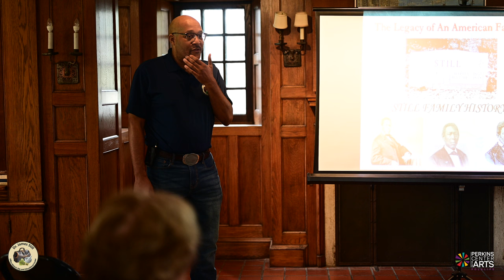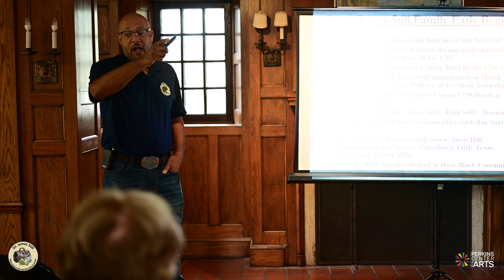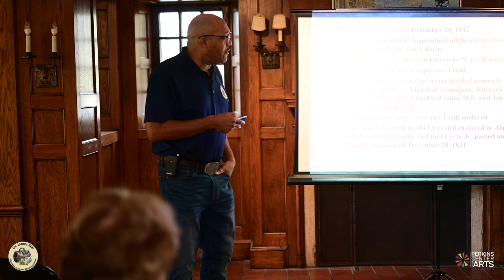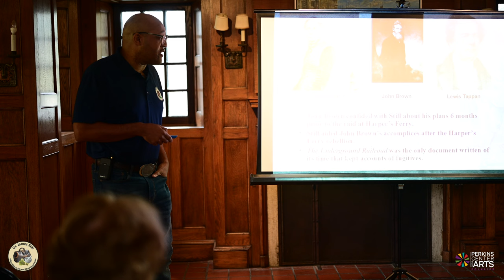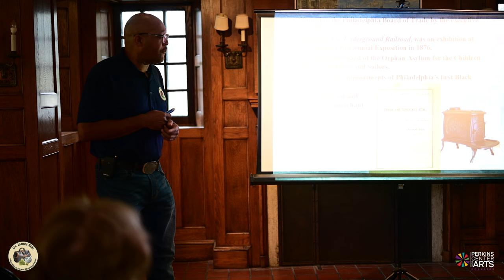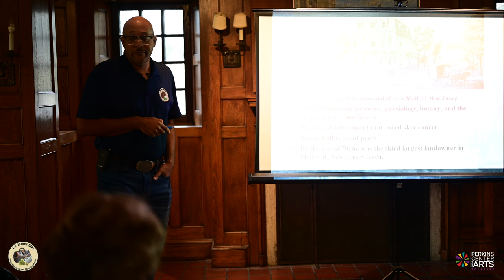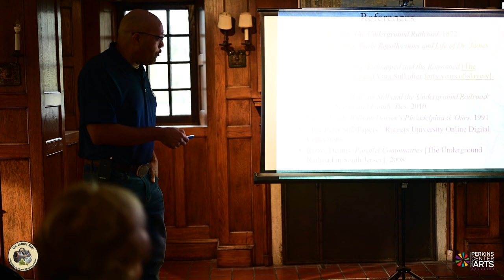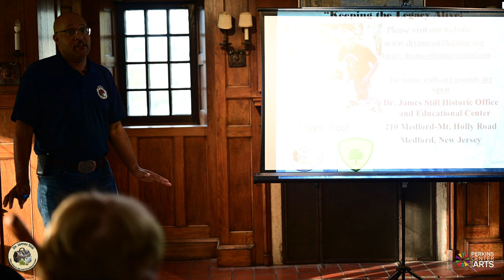Perkins Center for the Arts | Conversations on Culture | Dr James Still Historic Site & Educational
Mr. Samuel Still discusses the legacy of Dr. James Still and the Dr. James Still Center. Dr. James Still was born in 1812 in Indian Mills, New Jersey to Levin and Charity Still (originally Levin and Sidney Steel), two former enslaved Africans from the state of Maryland. He received only 3 months of formal education.  Dr. Still became one of the most notable practitioners and healers in the South Jersey and Philadelphia area. Although denied acceptance to medical school due to his race, Dr. Still has been recognized as one of the most influential herbal doctors in the 1800s.